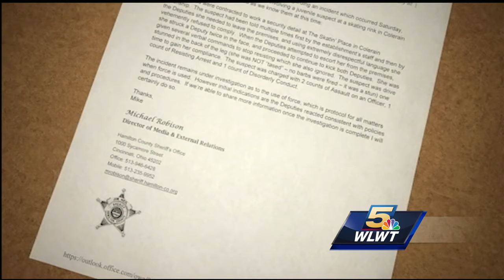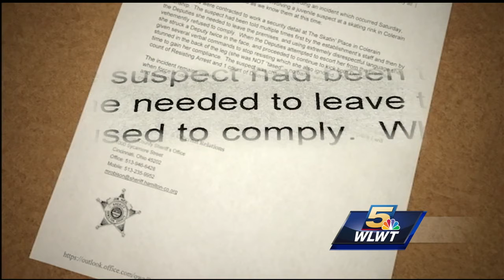Family 'outraged' after authorities arrest, shock girl at skating rink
skatin place incident bh